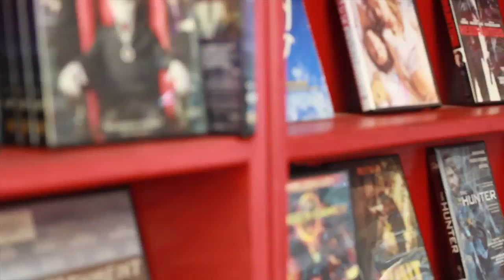The Vulcan Vault - The Blood of Heroes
A post-apocalyptic sports film starring Rutger Hauer?  Sweet!